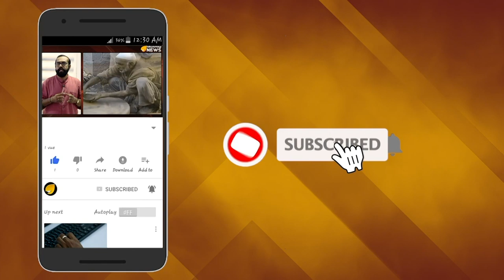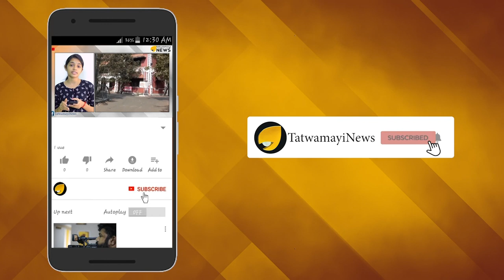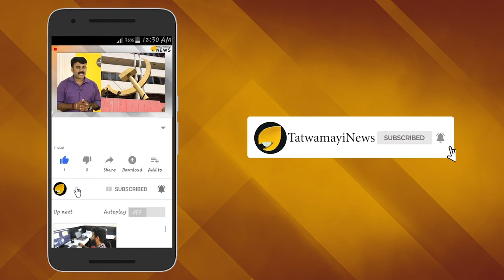പാകിസ്താനെ അങ്ങ് തീർക്കും : കരണം പുകച്ച് ഇന്ത്യ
അതിര്‍ത്തിയില്‍ വെടിനിര്‍ത്തല്‍ കരാര്‍ ലംഘിച്ച്‌ രണ്ട് ഇന്ത്യന്‍ ജവാന്‍മാരുടെയും ഒരു ഇന്ത്യന്‍ പൗരന്റെയും ജീവന്‍ അപഹരിച്ച പാകിസ്ഥാന്‍ സൈന്യത്തിന് ചുട്ട മറുപടി നല്‍കി ഇന്ത്യ. ഇന്ത്യ-പാക് അതിര്‍ത്തിക്ക് അപ്പുറത്ത് പ്രവര്‍ത്തിക്കുന്ന ഭീകരവാദ ക്യാമ്ബുകള്‍ ആക്രമിച്ചാണ് ഇന്ത്യ പാകിസ്ഥാന് മറുപടി നല്‍കിയത്.